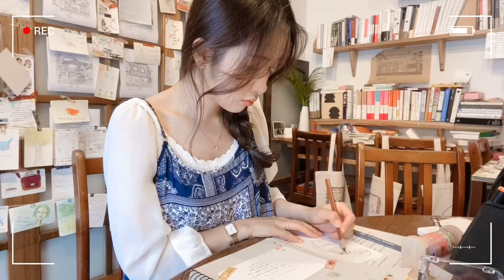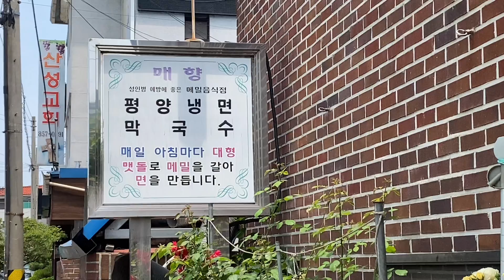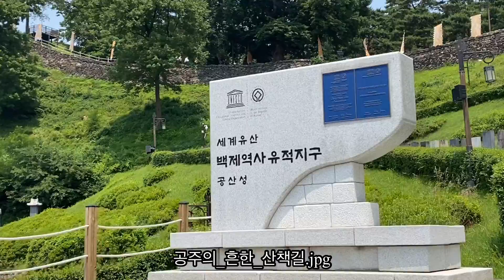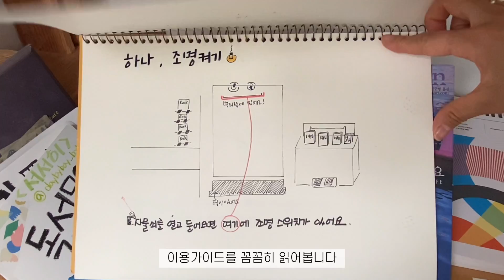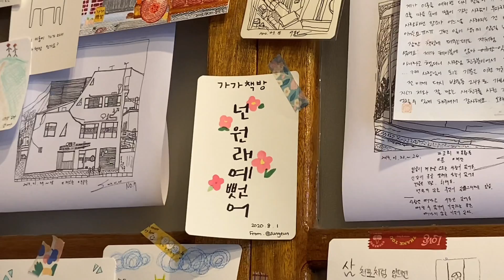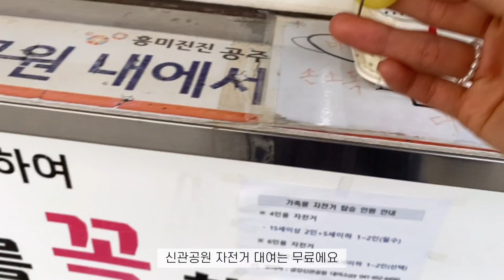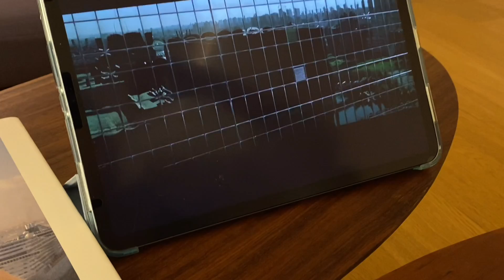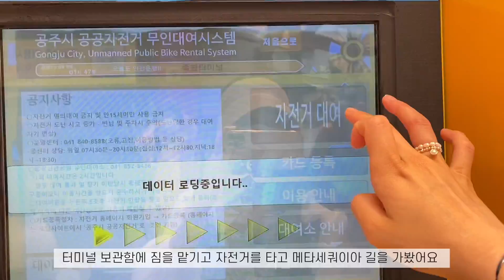eng)뚜벅이의 나홀로 공주 1박2일 힐링 여행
안녕하세요 소룡이에요 !
차없이도 여행하기 좋은 공주를 소개해봤어요. 재미있게 봐주세요:)

🔻여행정보
공주역 - 평양냉면집 (매향) - 공산성 (입장료 무료, 굉장히 넓고 야경도 예뻐요)
- 제민천 - 옷,소품가게 (착한마녀상점) - 숙소(소소아한옥) - 무인서점 (가가책방, 계좌입금으로 책을 살 수도 있어요)
레퓨지앤드스트렝스 카페 - 신관공원에서 노을보며 자전거 타기 (대여무료) - 산성시장 도넛가게 (달달도넛)
- 산성시장 미니식물원 - 공주 메타세쿼이어길

(본 영상은 공주시로부터 활동비를 지원받아 제작된 영상입니다.
여행코스 기획은 제가 직접하고 혼자 여행했으며 지역 내 상업적인 광고내용은 없습니다. )

6월 초에 촬영한 영상인데 컨펌이 늦어져 이제야 올립니다. 기다려주셔서 감사합니다 🙏🏻